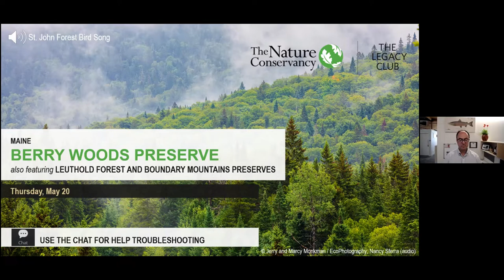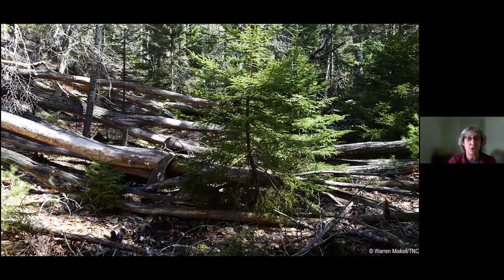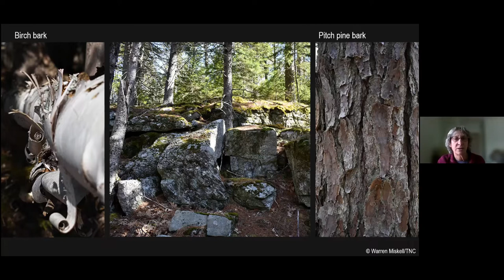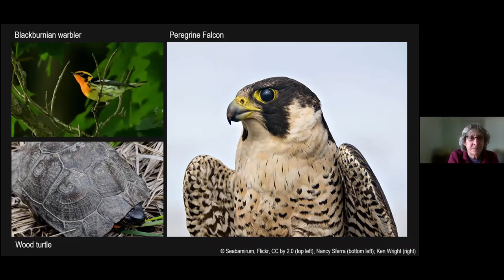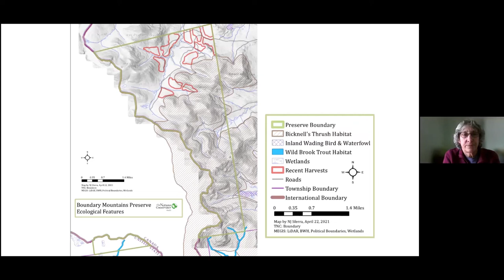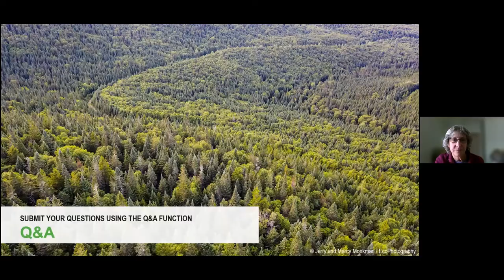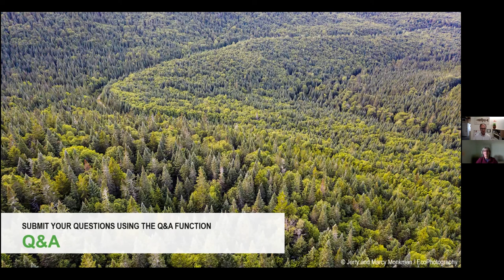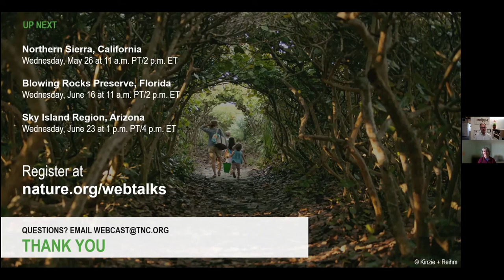Virtual Field Trip Series: Berry Woods Preserve, Maine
Enjoy a virtual trek through Maine's forests and discover three of TNC's ecological reserves—Berry Woods, Leuthold Forest Preserve, and Boundary Mountains Preserve. These wild places reveal the role that natural forces–like ice, wind, and fire–play in shaping the composition and structure of local ecosystems. In a state that maintains its historically active timber harvesting, these protected reserves are important examples of recovering mature forests. Join us and learn more about these incredible wildlife habitats, the species that live within them, and their pivotal role in mitigating climate change.